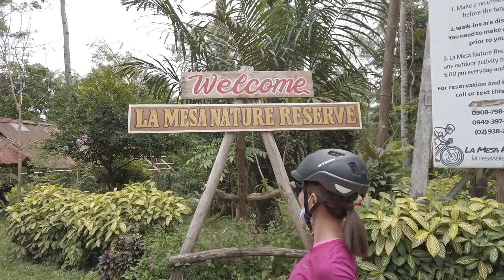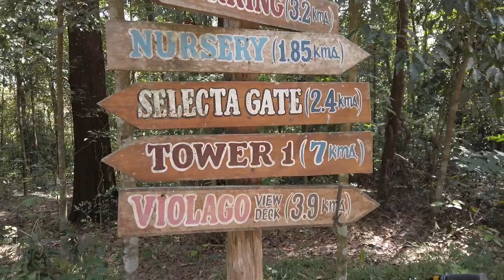Bike Trail: La Mesa Nature Reserve Ecopark MOUNTAIN BIKING RIDE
It's my second time on a bike trail! This mountain biking trip was much more difficult than the first one because we didn't plan our meals well. Sobrang nagutom kami sa trail. Hindi na kinaya.

From now on, always eat a big breakfast before going on a trail ride. And bring enough snacks like fruits and power bars with you. And most importantly, bring enough water.